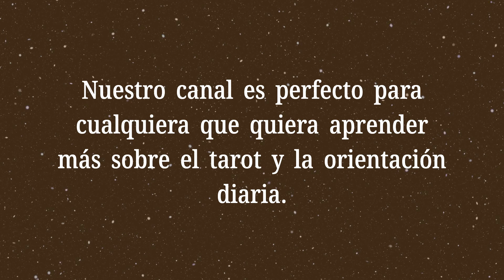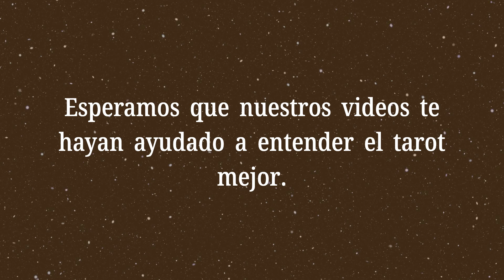El Ocho de Espadas Invertido💡¿Qué dicen las cartas sobre mis finanzas?💡Significado del Tarot